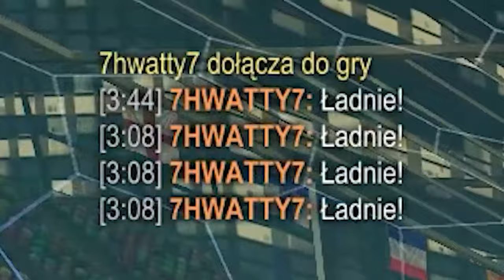DOMINACJA TOXICA w DRODZE do SSL na 1v1! Rocket League PL